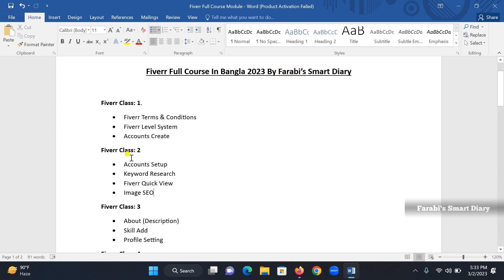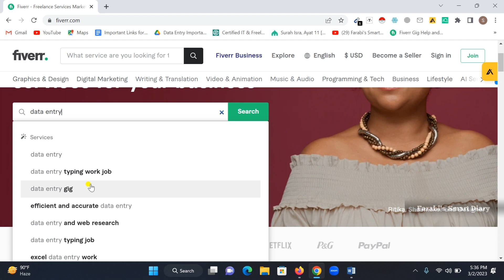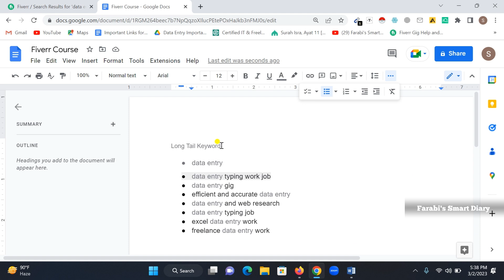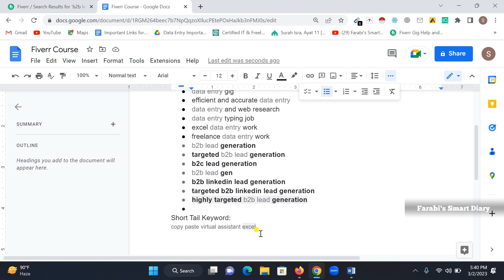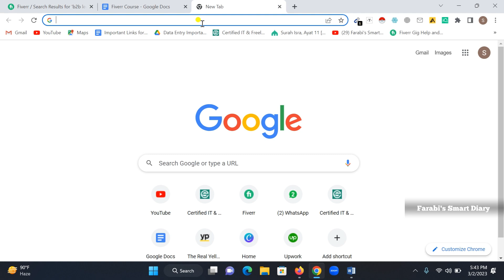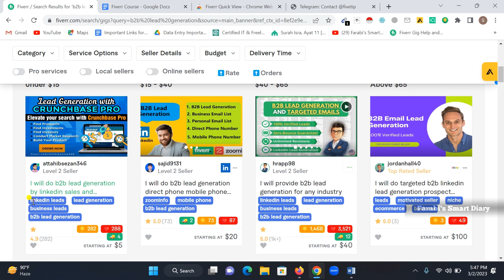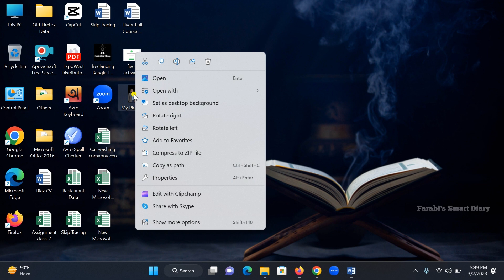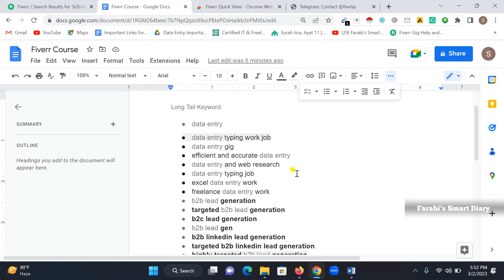Fiverr gig ranking 2024 | Keyword Research for Fiverr Gig | Part-2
Fiverr gig ranking 2024 | Keyword Research for Fiverr Gig.